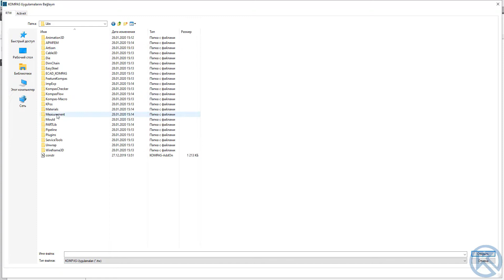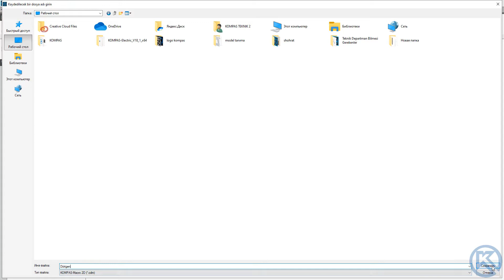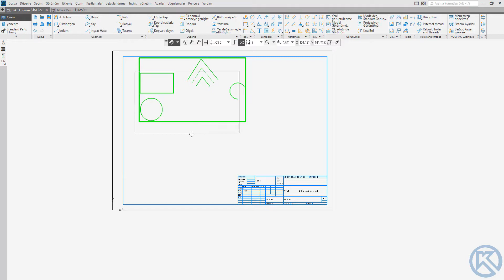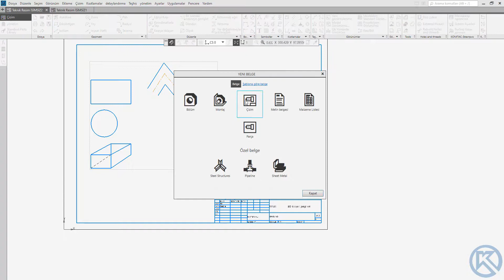Tasarım 001 | Ders 12 - KOMPAS MAKRO Eklentisi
KOMPAS MAKRO Eklentisi nasıl kullanılır öğreten video ders.